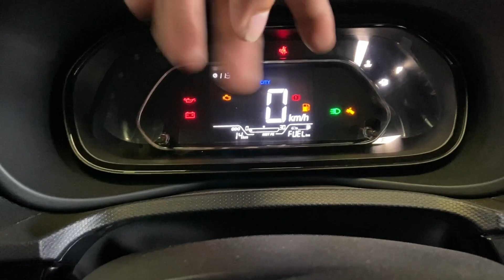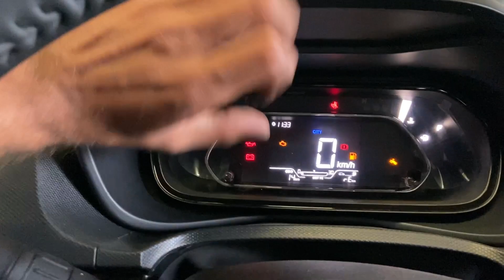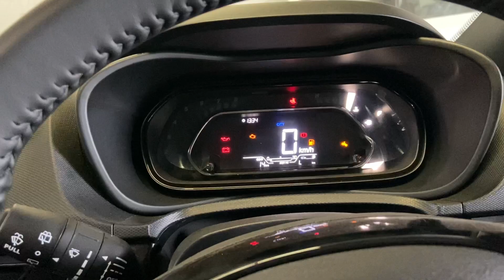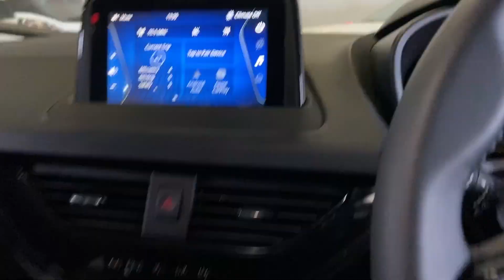Tata Nexon XZ+ Dark Edition 2022 | 10.60 Lakh | Full Review Interior & Exterior | Devesh Auto Vlog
Tata Nexon XZ+  Dark Edition 2022
Top Modal
Ex-showroom Price-10.60 :Lakh
Its come with 1.2L Petrol Engine 118bhp Power 170nm Torque 6-speed Manual Transmission